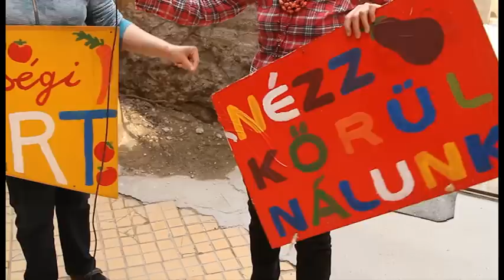Civil Centi - Keszthelyi Zsuzsi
Grund közösségi kert szervezője.
VIII.kerület.
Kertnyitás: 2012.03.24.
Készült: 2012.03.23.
Készítette: VAD BANDA